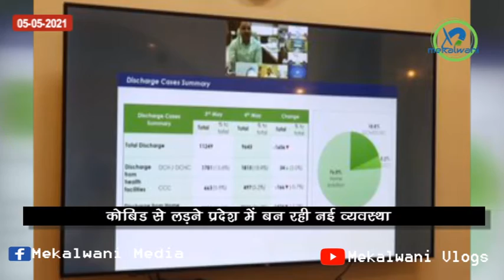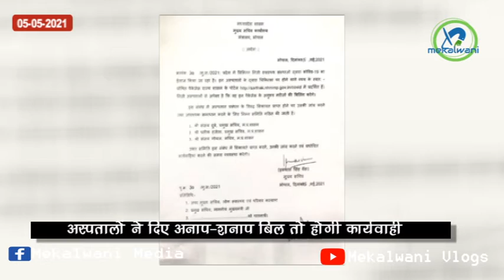top ten news मंडला जिला एवं मध्यप्रदेश की मुख्य खबरे। मेकलवाणी टॉप 10 न्यूज़ mandla corna update news